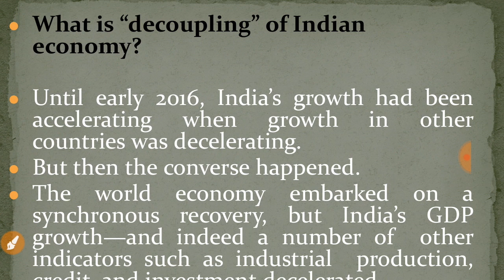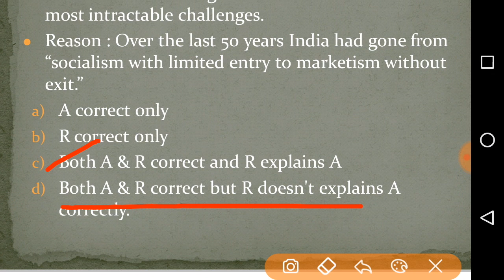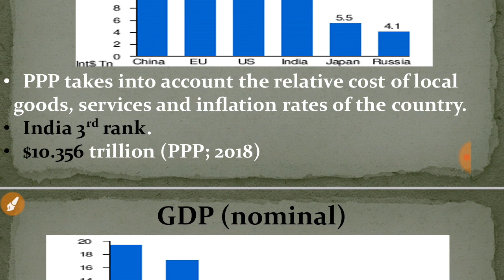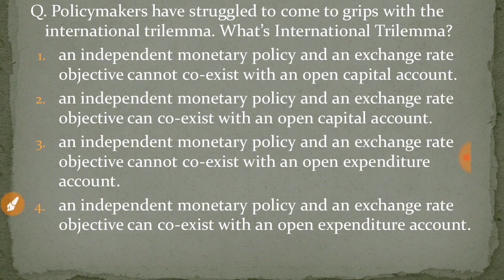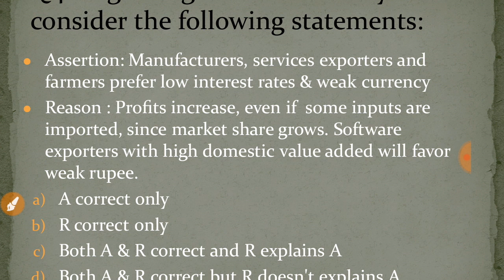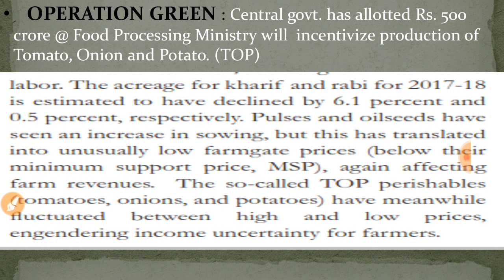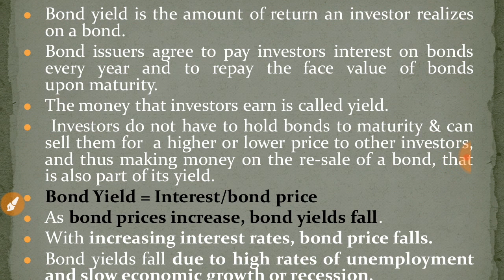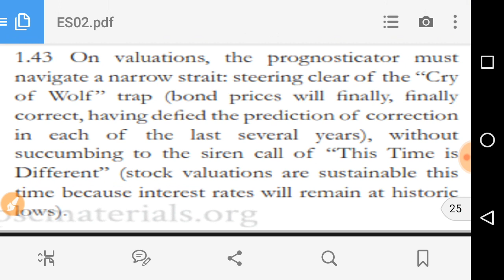BES18 || Economic survey 2018|| Part 2 || MRUNAL ECONOMIC SURVEY 2018 TRIBUTE|| UPSC PRELIMS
Part 2 of ECONOMIC SURVEY 2018 series